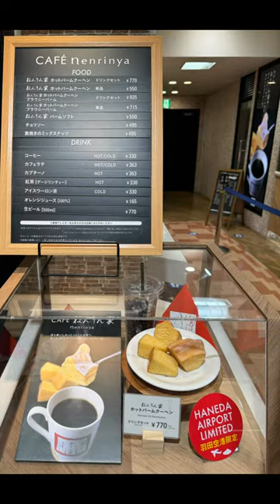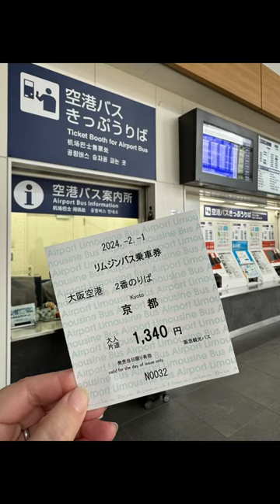【 日本單飛之旅 】從洛杉磯一路轉機，抵達日本京都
從 LAX 直飛東京《羽田機場》，再從羽田轉到日本國內線，抵達大阪《伊丹機場》後，搭機場利木津巴士前往京都。

途中最驚喜的莫過於在前往大阪《伊丹機場》時，在飛機上清楚看到了富士山。